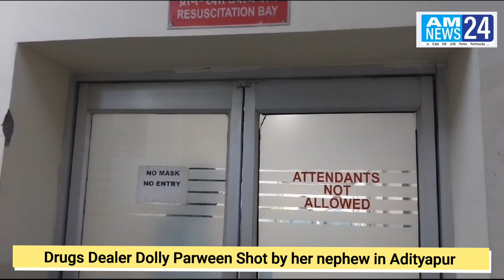Drug Dealer Dolly Parween shot || Seriously wounded || under treatment at TMH